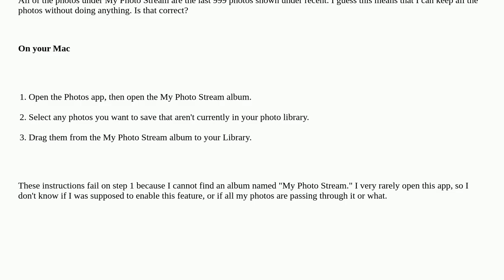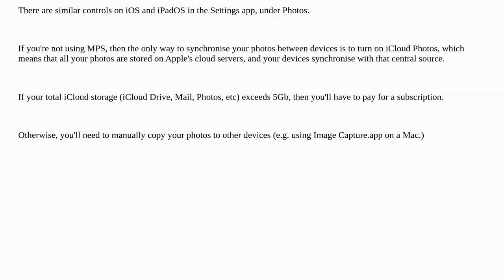Apple: My Photo Stream is shutting down July 26, 2023, do I need to do anything if I have never i...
My Photo Stream is shutting down July 26, 2023, do I need to do anything if I have never intentionally used it?

A special thanks goes out to the community

  photos